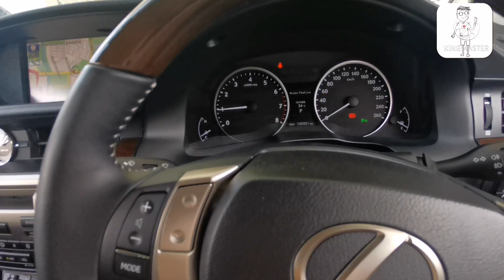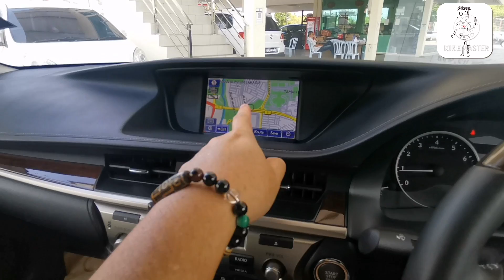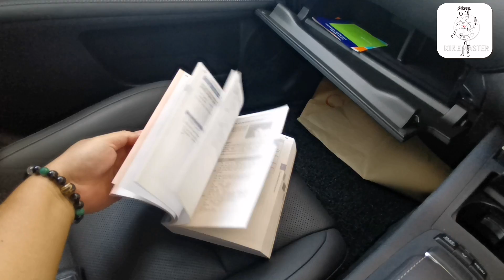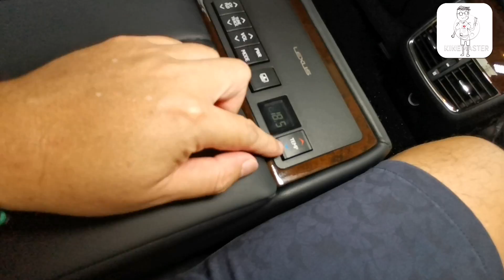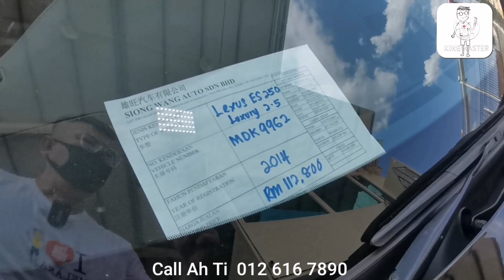Sedan Mewah yang Lasak. Lexus ES250 Luxury 2014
Lexus ES250 Luxury 2014
184hp / 235Nm
Harga RM112k